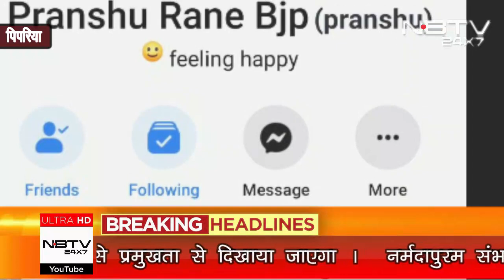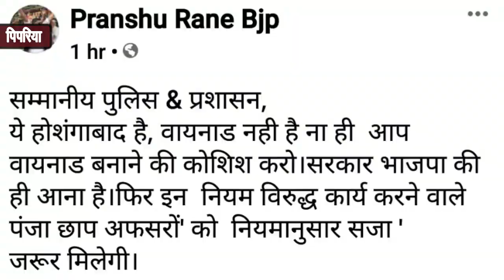पिपरिया की प्रमुख खबरें ll Top news of Pipariya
पिपरिया की प्रमुख खबरें ll Top news of Pipariya LIke Share Comment